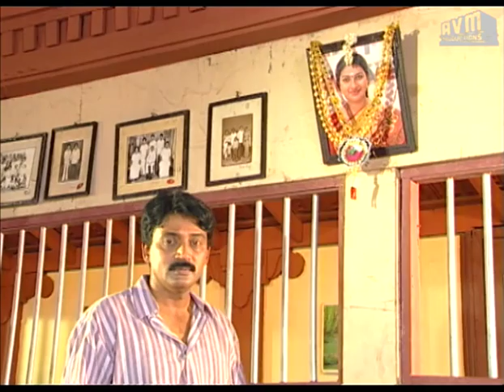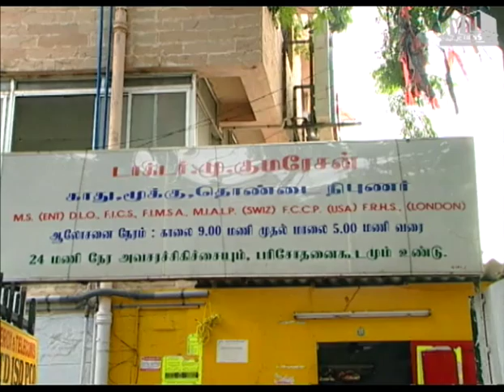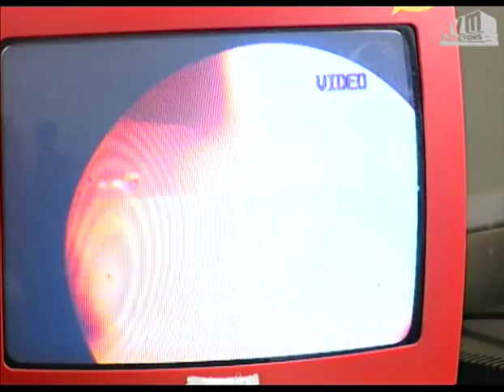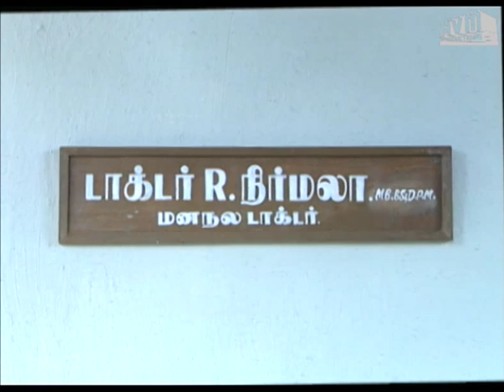Episode 28: Nimmathi Ungal Choice V Tamil TV Serial - AVM Productions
Nimmathi Ungal Choice V Tamil TV Serial Episode 28 - AVM Productions.

How does a girl who has only seen the ups in life face the downs? Born in a rich family, Shanthi was always given freedom and has been spoilt. She has never had any problems and lives a happy and comfortable life. She is however, a kind girl who is very compassionate towards other people and understands their problems. Suddenly she encounters many problems of her own. Watch Nimmathi Ungal Choice -- V (Manasatchi) to find out how she handles them.